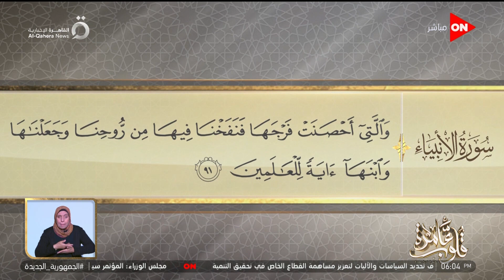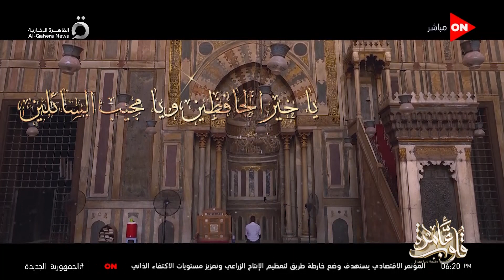قلوب عامرة - د. نادية عمارة تشرح التفسير الموضوعي لسورة الأنبياء الآيات 89-91 {يحيى-عليه السلام}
قلوب عامرة مع د. نادية عمارة
 جزء من حلقة 22 أكتوبر 2022 من برنامج قلوب عامرة للداعية نادية عمارة وفيها توضح أمر يخص كفارة اليمين، وتجيب عن سؤال بخصوص معاملة الام المريضة، وأيضا  تتحدث عن الفرق بين الميراث والتصرف حال الحياة، وة تشرح التفسير الموضوعي لسورة الأنبياء الآيات  89-91  {يحيى-عليه السلام}.